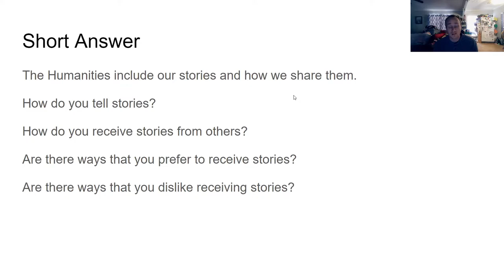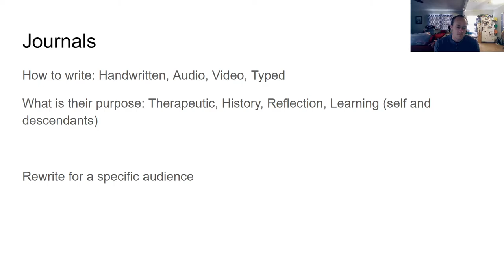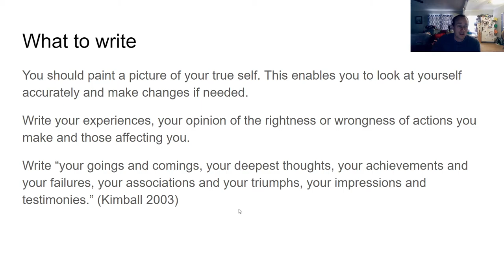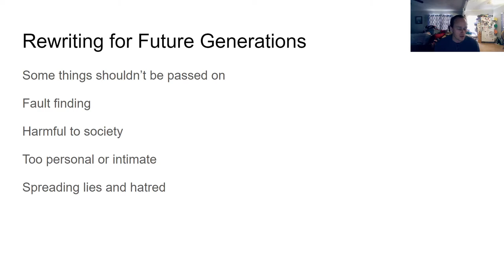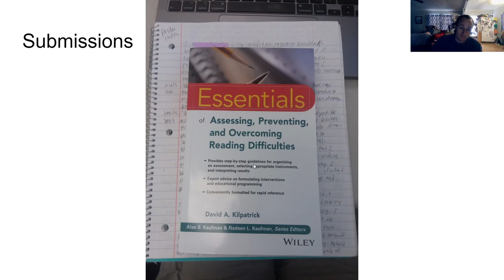Introduction to the Humanities & Journals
This video give an introduction to the Humanities. It also talks about how to write a journal and what to include in it. It also talks about what to omit from journals passed on to descendants.